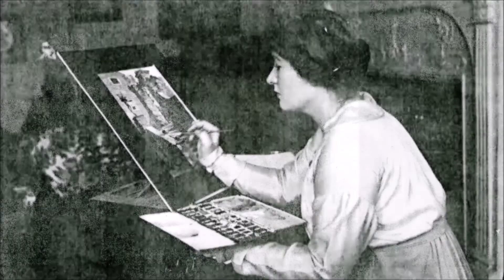Художницы: Уинифред Брунтон (6.05.1880 - 29.01.1959)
Уинифред Брунтон (6 мая 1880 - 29 января 1959) - южноафриканская художница, египтолог.